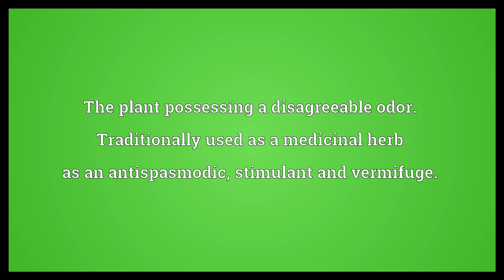Black horehound Meaning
Video shows what black horehound means. The plant possessing a disagreeable odor. Traditionally used as a medicinal herb as an antispasmodic, stimulant and vermifuge..  Black horehound Meaning. How to pronounce, definition audio dictionary. How to say black horehound. Powered by MaryTTS, Wiktionary